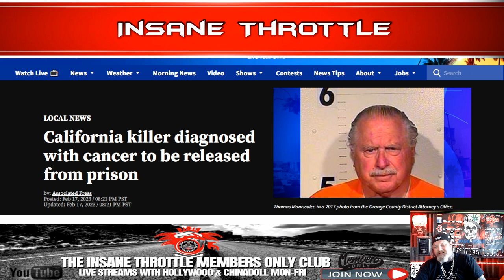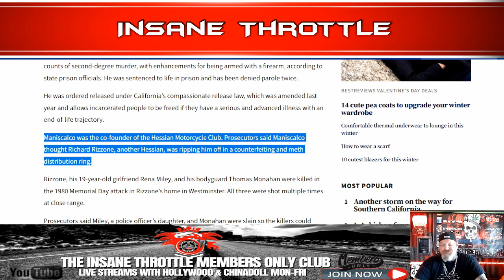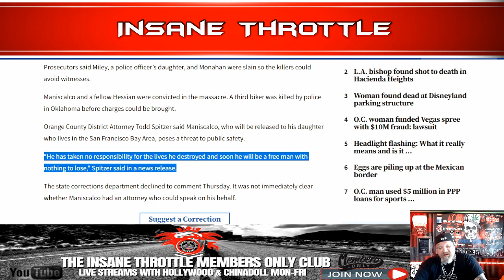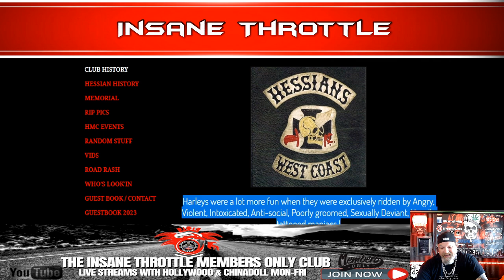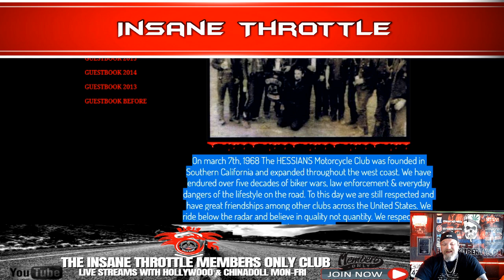Co Founder Of Hessians Motorcycle Club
A Southern California motorcycle club founder who killed three people in 1980 has been ordered to be released this week, following a terminal cancer diagnosis, prosecutors said Thursday.
Thomas Maniscalco, 77, has been incarcerated for nearly 40 years after his 1994 conviction on three counts of second-degree murder, with enhancements for being armed with a firearm, according to state prison officials. He was sentenced to life in prison and has been denied parole twice.
00:00 Hessians Mc a Storied MC
00:25 Co-Founder Of Hessians MC Is Terminal
02:08 What happened
03:29 All these people who preach like experts
06:42 Have to check out the hessians website
08:33 Hard Core Statement
10:00 The Interview with Miklo 1%